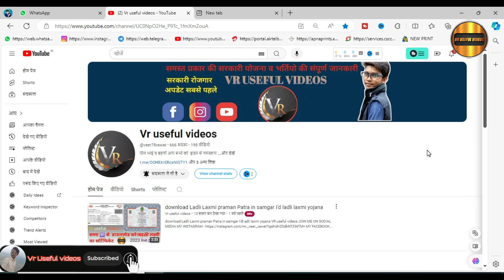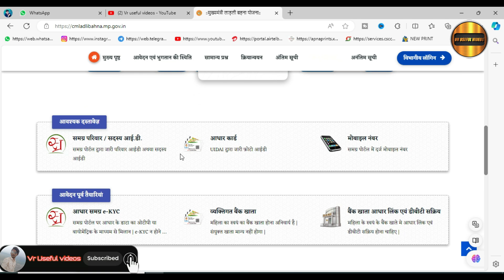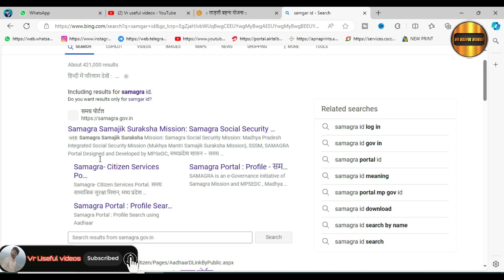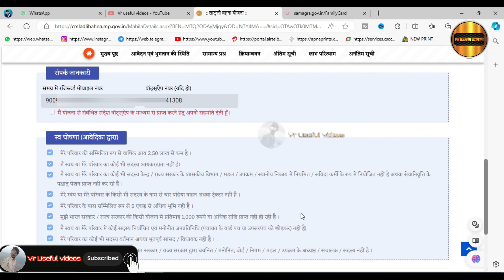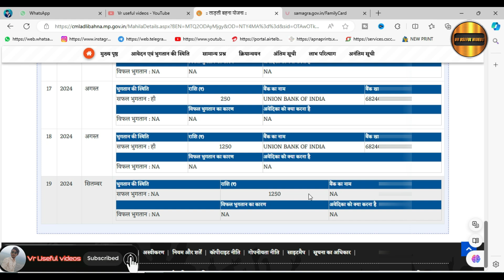लाडली बहना योजना का 16 वी किस्त 16 सितंबर को MP Ladli Bahna Yojna New Update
नमस्कार दोस्तों, आज हम आपको लाडली बहना योजना की 16वीं किस्त के बारे में नई जानकारी देने जा रहे हैं। 10 सितंबर को मध्य प्रदेश की बहनों को कितनी राशि मिली और इसके पीछे की पूरी जानकारी इस वीडियो में आपको मिलेगी।

VR useful videos

Ladli bahna

 gramin aawas

तो दोस्तों, यह थी लाडली बहना योजना की ताज़ा अपडेट। अगर आपको वीडियो पसंद आई हो, तो इसे लाइक करें, शेयर करें और चैनल को सब्सक्राइब करें ताकि आप आगे की सभी सरकारी योजनाओं की जानकारी समय पर प्राप्त कर सकें। धन्यवाद!"

owner